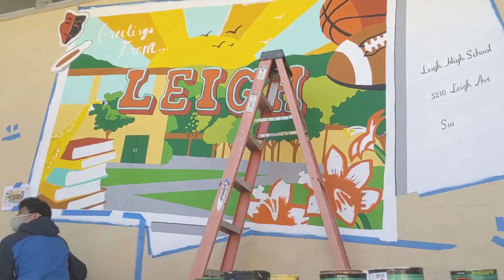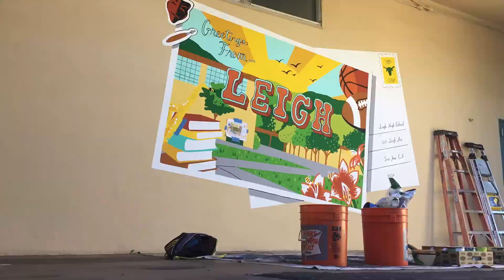Greetings From Leigh Mural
An idea that took months of preparations, weeks of conceptualizing, and hours of working tirelessly.  You'll be able to witness a team of seven individuals create an everlasting difference at Leigh High School by turning a beautiful design into a reality.   We are giving this area a more approachable atmosphere and creating a strong sense of belonging that will improve the school’s community.

Photo Credits: Paul Sakamoto